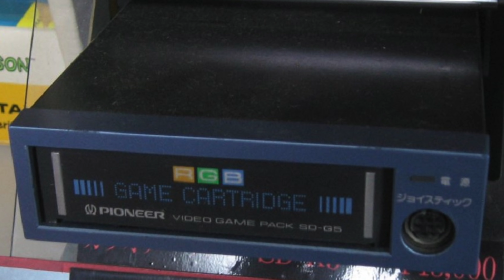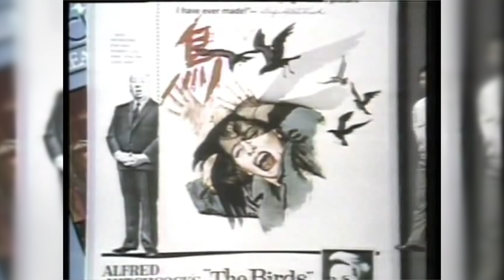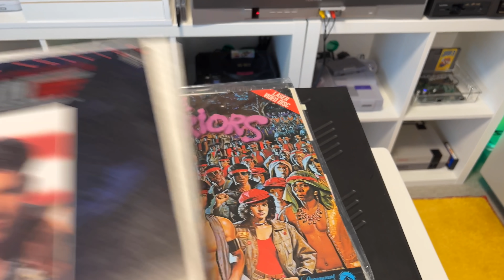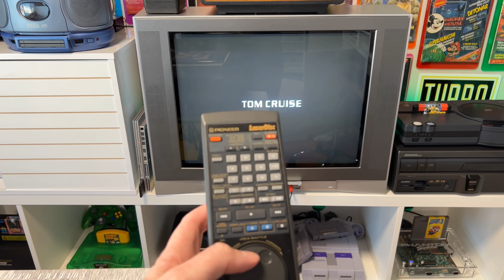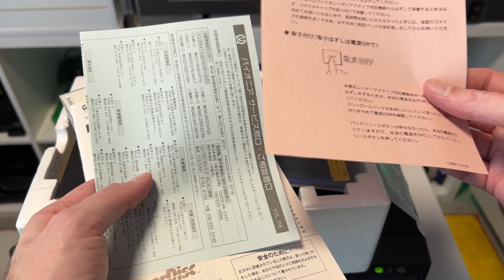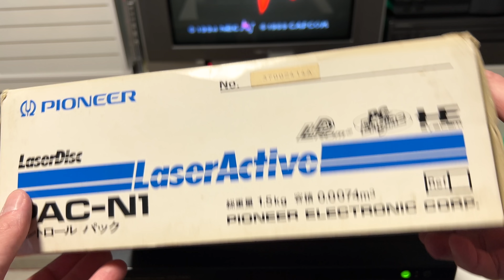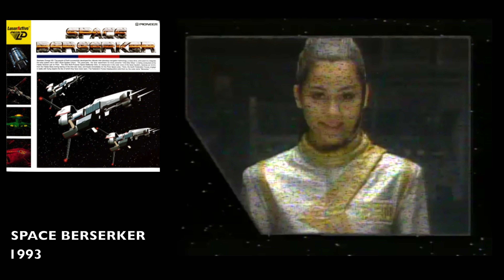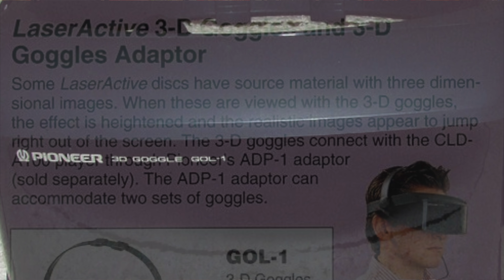Pioneer LaserActive: um Mega Drive e um PC Engine no mesmo videogame!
Saiba tudo sobre o raro Pioneer LaserActive, um monstro dos retro games capaz de rodar jogos de Mega Drive, Sega Genesis, Sega CD, PC Engine e TurboGrafx!

Além disso ele também é um leitor de LaserDisc, ótimo para ver filmes nostálgicos dos anos 80 e 90!

E ele também roda jogos no formato LD e no vídeo eu vou mostrar o gameplay dos seguintes jogos:
- Hi-Roller Battle
- Hyperion
- I Will: The Story of London
- Pyramid Patrol
- Rocket Coaster
- Space Berserker
- Vajra